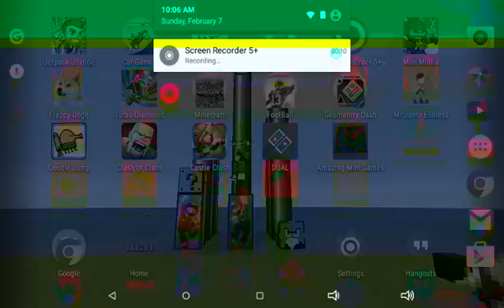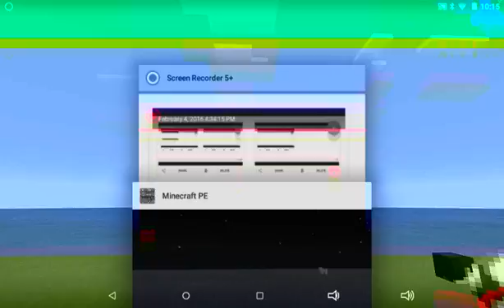CdGame's part #3!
Give 10 likes for #4!